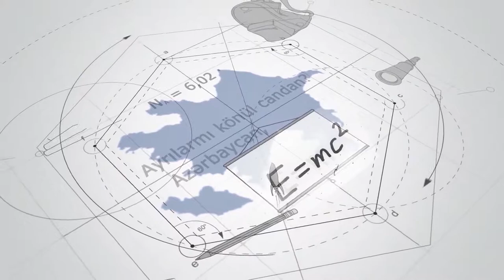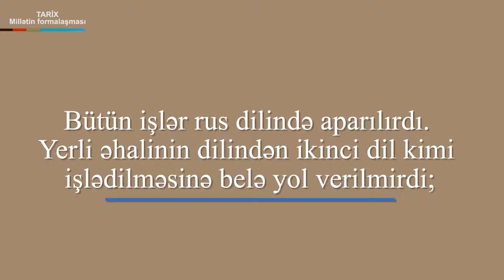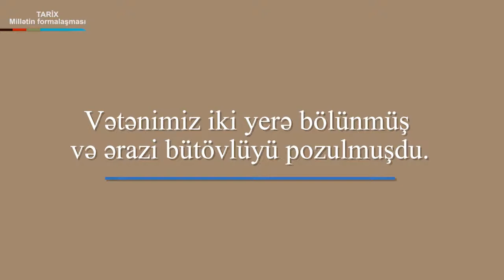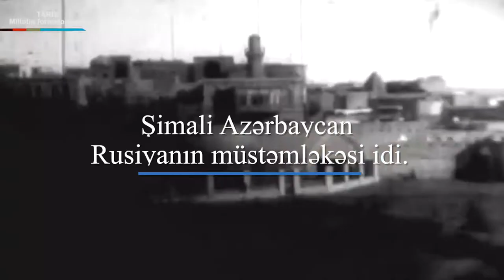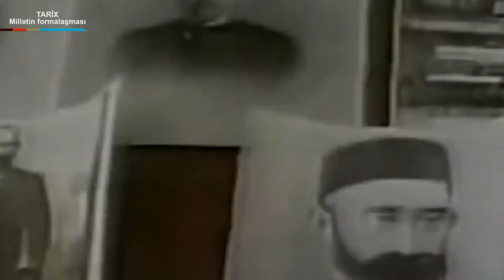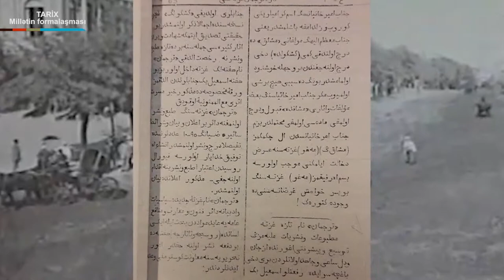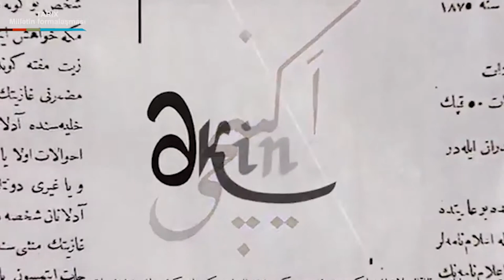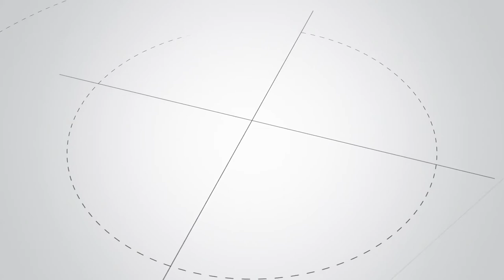Tarix - milletin formalashmasi